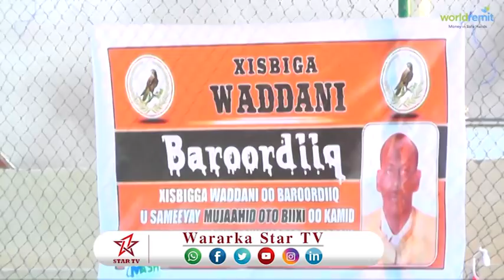DAAWO XISBIGA WADANI OO GABOGABEEYAY TARTANKA KUBADA CAGTA EE LAGU XUSAYAY MUJAAHID OOTO BIIXI